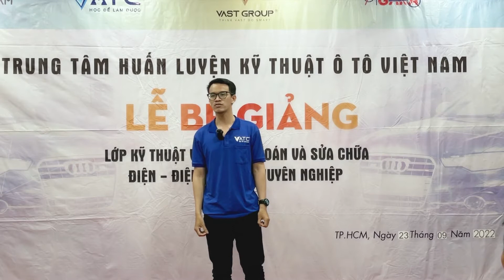Cảm Nhận Học Viên Lớp Điện K31 Về Trung Tâm VATC Sau Khi Hoàn Thành Khóa Học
Cảm Nhận Của Học Viên Khóa K31 Về Trung Tâm VATC Sau Khi Hoàn Thành Khoá Học Kỹ Thuật Viên Chẩn Đoán Và Sửa Chữa Điện - Điện  Tử Ô Tô Chuyên Nghiệp. Khóa học Điện - Điện tử ô tô chuyên nghiệp giúp bạn nâng cao kiến thức và kỹ năng về điện động cơ ô tô - điện thân xe ô tô - hệ thống điện - điện tử trên ô tô. hãy cùng VATC tìm hiểu câu trả lời nhé.
✅Học nghề cho người mới bắt đầu, học ra có việc làm ngay thì đăng ký tại đây:

✅ Anh em nào muốn đăng ký tham gia khóa học trực tuyến điện thân xe, điện động cơ, chẩn đoán ô tô nâng cao thì đăng ký ở đây nhé: